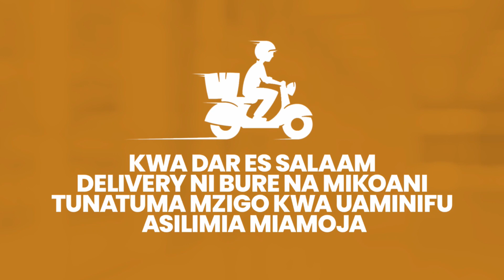MAMA LOVE KUNGWI -"NAISHI NYUMBA KODI YAKE MILIONI 6 -MIMI ni MAARUFU SANA WATU WANANIJUA"...